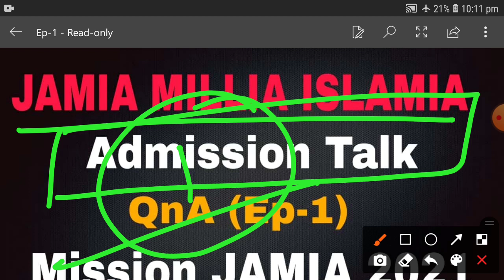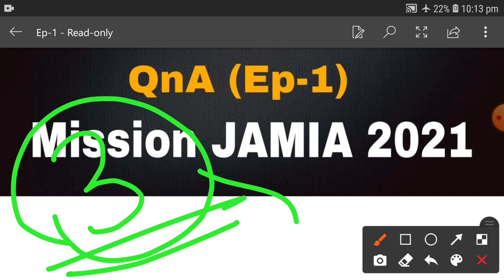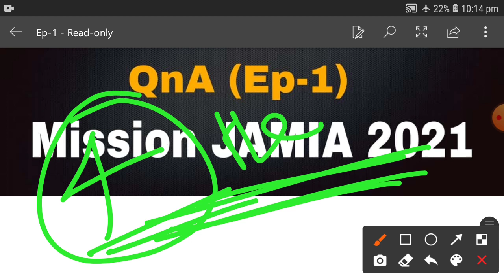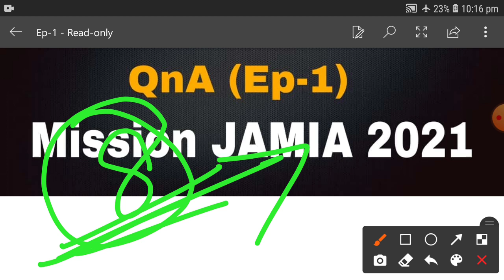Jamia Millia islamia QnA 2021 || Jamia Millia Islamia Application form 2021 || Jamia Admission 2021